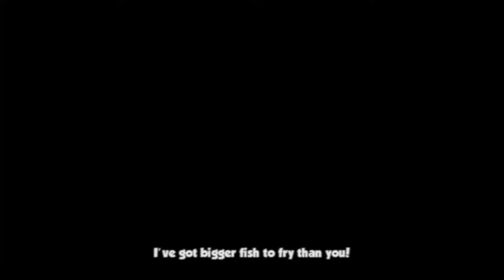Hour One - Cloudberry Kingdom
Super Meat Boy this game is not